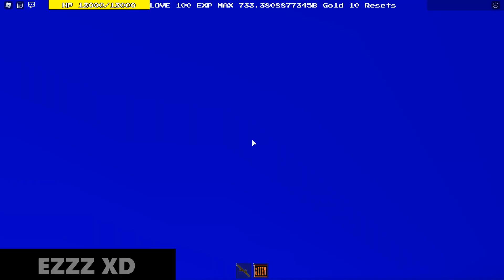Undertale Monster Mania:The Beginning | Murder Time Trio [MTT]